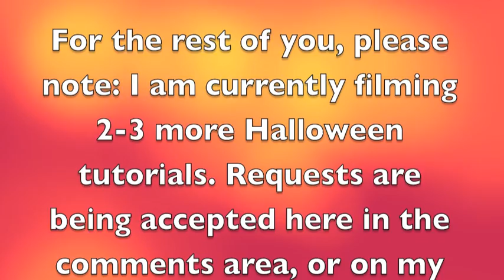To my San Diegans!!!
October 30th is the last day to vote for Kristie Dubin

Look for the post here!
Thank you for participating and for your patience.